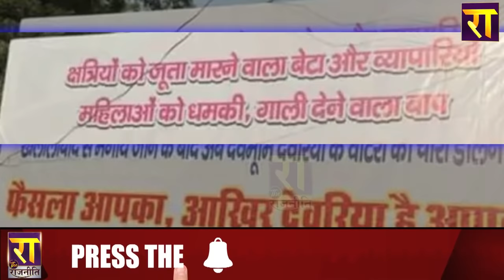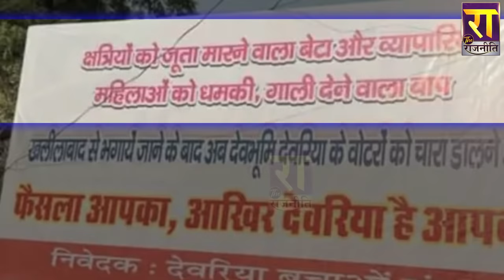BJP सांसद शरद त्रिपाठी का जूता कांड पहुंचा देविरया, पिता रमापति राम त्रिपाठी पर पड़ रहा भारी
BJP सांसद शरद त्रिपाठी का जूता कांड पहुंचा देविरया, पिता रमापति राम त्रिपाठी पर पड़ रहा भारी | The Rajneeti